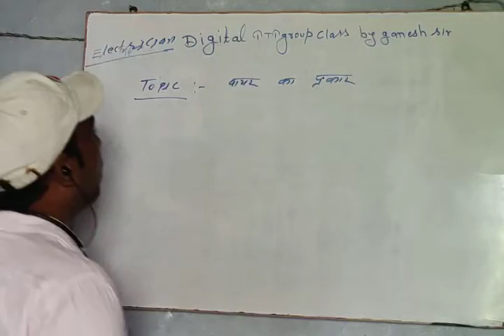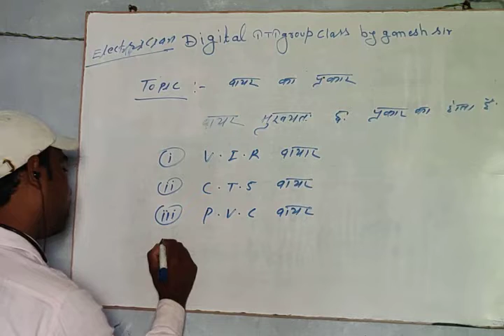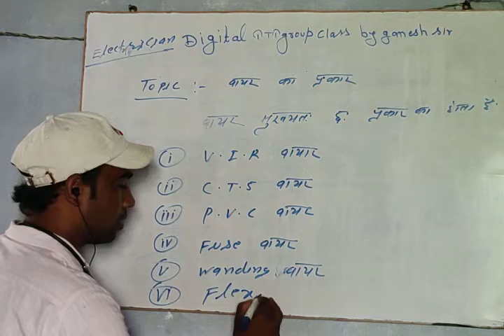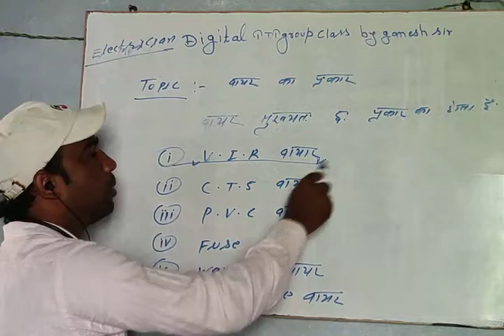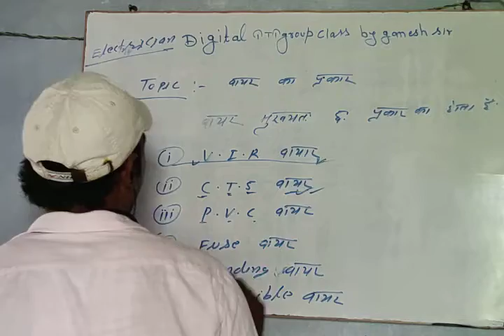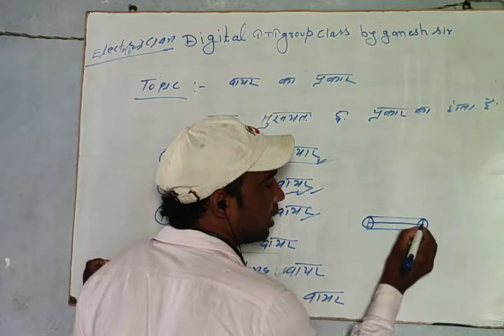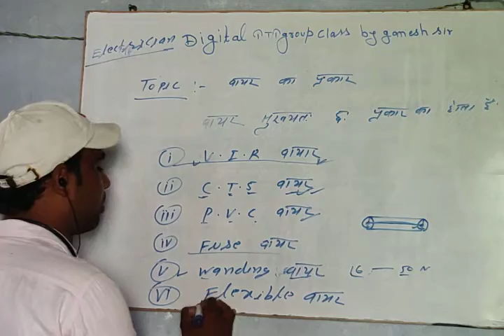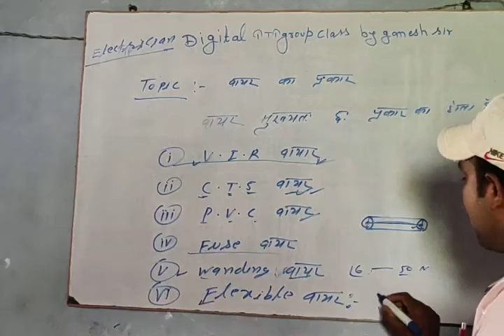electrician Types of wire